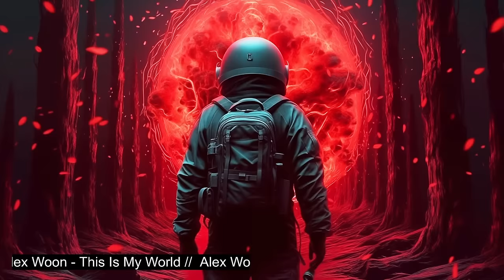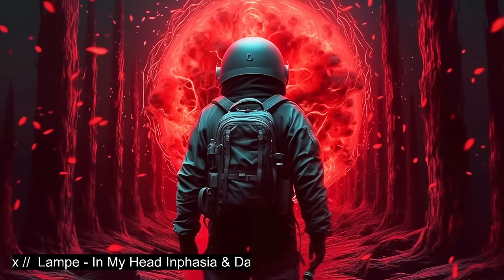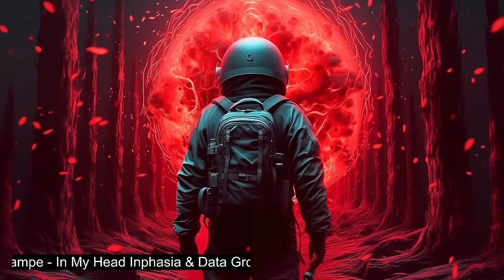Boris Brejcha - Hozho - Victor Ruiz Style - Art Of Minimal Techno 2024 - Burning Man [ Radio Stream]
In this mix, you'll get to hear some of the best ART 𝑻𝑬𝑪𝑯𝑵𝑶 genre of popular songs! Diverse playlist featuring the latest minimal techno, melodic techno, progressive house, techno, high tech minimal genre tracks and remixes. The channel regularly uploads new content featuring mixes, live sets, and releases from popular and emerging techno artists. Additionally, the channel provides a platform for up-and-coming producers to showcase their skills in the techno music scene. With a loyal following and a commitment to delivering the best techno content is the go-to channel for fans of the genre.

▽ 𝗖𝗼𝗻𝗻𝗲𝗰𝘁 𝘄𝗶𝘁𝗵 𝗔𝗿𝘁 𝗼𝗳 𝗠𝗶𝗻𝗶𝗺𝗮𝗹 𝗧𝗲𝗰𝗵𝗻𝗼 𝗧𝗿𝗶𝗽 (𝗯𝘆 𝗧𝗿𝗶𝗽𝗽𝘆 𝗖𝗼𝗱𝗲 𝗥𝗲𝗰𝗼𝗿𝗱𝘀)
𝑭𝒐𝒍𝒍𝒐𝒘 𝒖𝒔   (Downloads, Playlist, Social Media, Merch, Support etc..):

🎺 | 𝗣𝗮𝘁𝗿𝗶𝗰𝗸 𝗦𝗹𝗮𝘆𝗲𝗿
  / patrickslayer